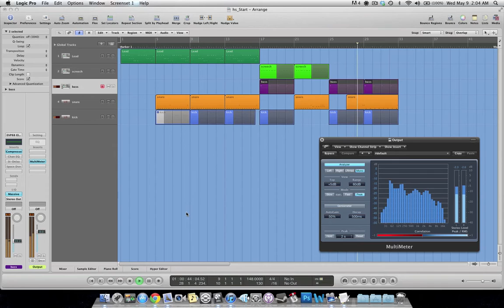hardstyle stuffs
made some synths today, so I thought: "why not make some loops as well?"